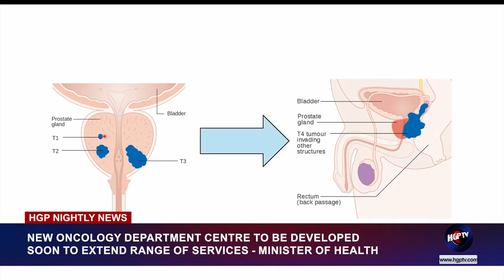NEW ONCOLOGY DEPARTMENT CENTRE TO BE DEVELOPED TO EXTEND RANGE OF SERVICES - MINISTER OF HEALTH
In observance of Cancer Awareness Month, the government has announced plans to construct a new oncology centre to improve cancer care services. The new facility will offer expanded services to better support patients in their fight against cancer. Tiana Cole has more on this initiative.